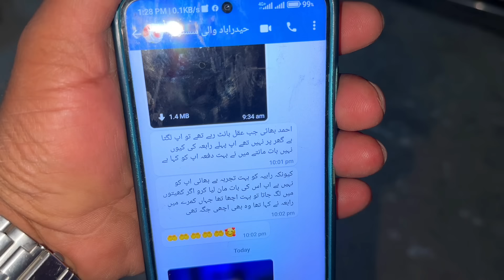Raat Ko Achanak Hum Pe Hamla Ho Gaya 😨😱